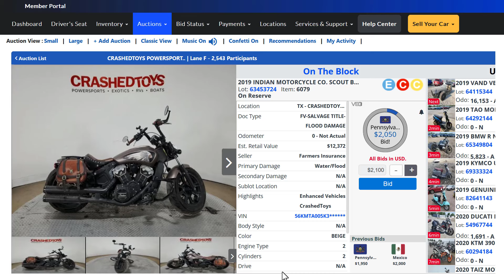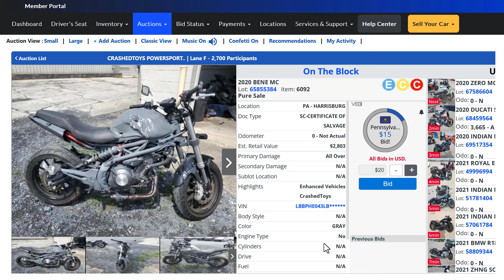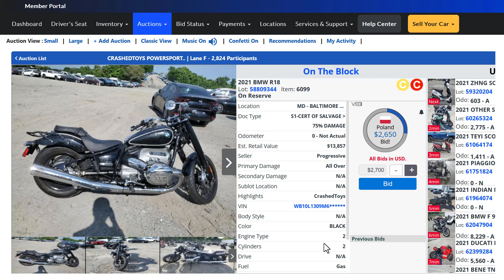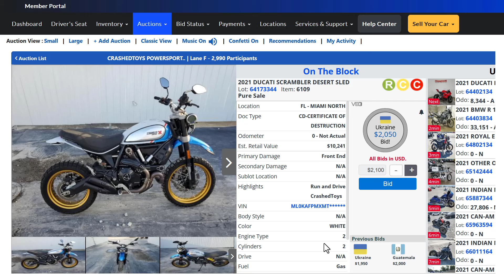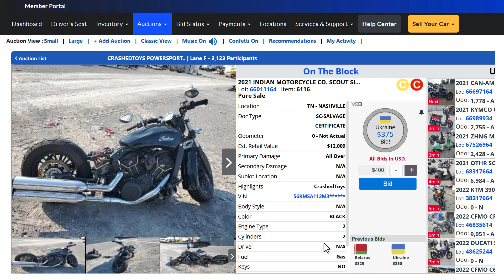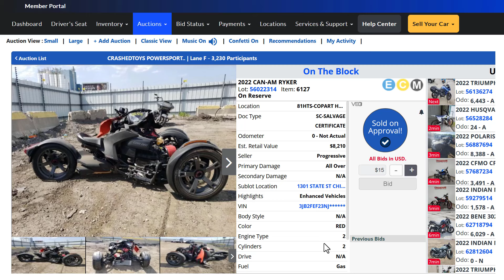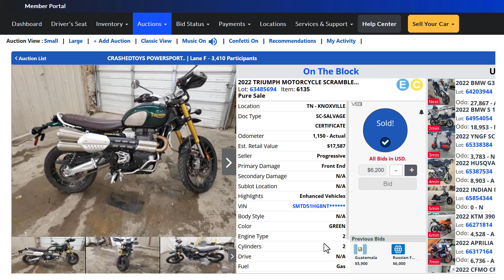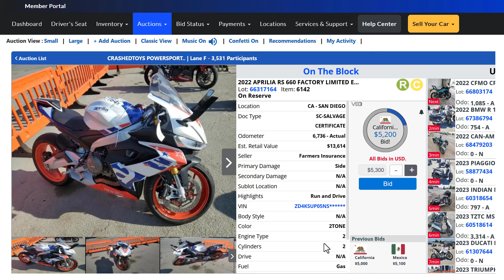Copart Crashed Toys Auctions For motorcycles, RVs